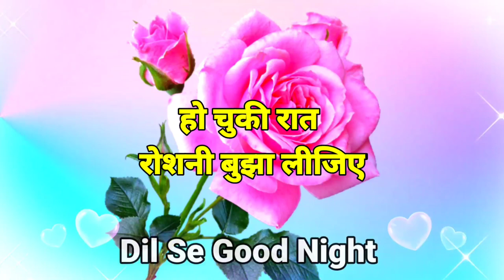Good Night Status🌹Good Night Shayari Video❤️ Good Night Video 🥀Good Night🌹Shayari 2024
Good Night Status🌹Good Night Shayari Video❤️ Good Night Video 🥀Good Night🌹Shayari 2023